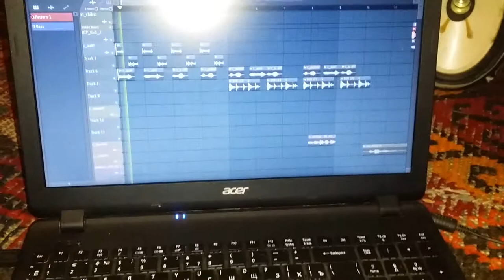Yangi track. Trap.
Albatta kanalga obuna bo'ling